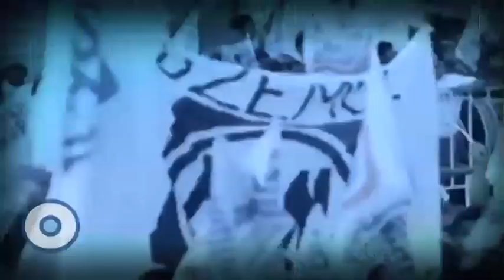Reporte Indigo (edición 125): Derrotados y divididos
Los panistas cayeron al tercer lugar en las preferencias electorales después de ocupar 12 años la Presidencia. Ahora se pelean yunquistas contra calderonistas por el poder en el Congreso. Conoce la división en el PAN.